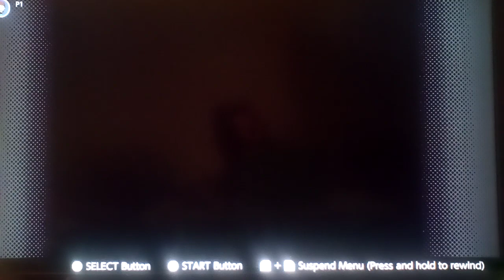Let's play Fighter's History (SNES) Part 30: Time To Fight As The Judo Girl Of The Game, Ryoko!